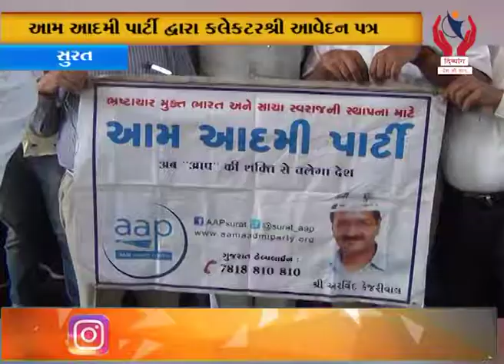Surat l આમ આદમી પાર્ટી દ્વારા કલેકટરશ્રી આવેદન પત્ર l Divyang News